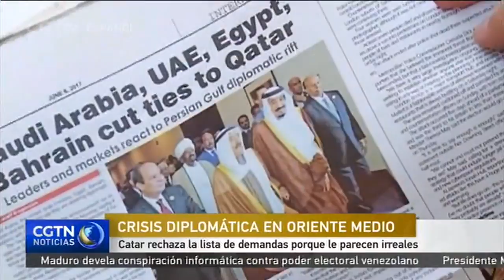Catar rechaza la lista de demandas porque le parecen irreales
Catar ha rechazado la lista de demandas elaborada por los países árabes como condición para poner fin al bloqueo, el cual dura ya casi tres semanas.